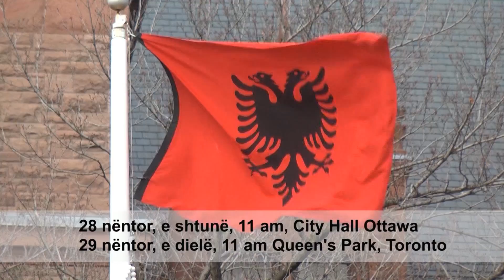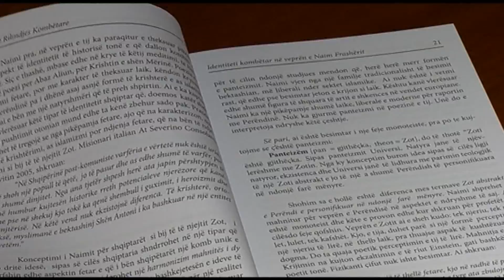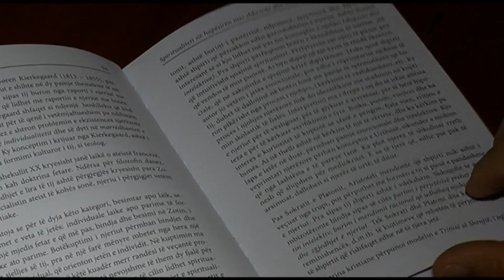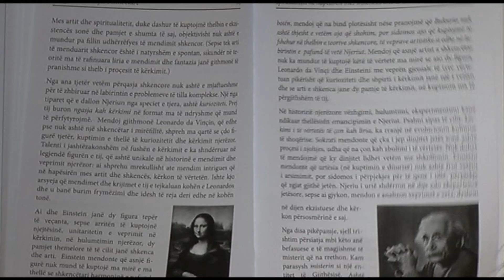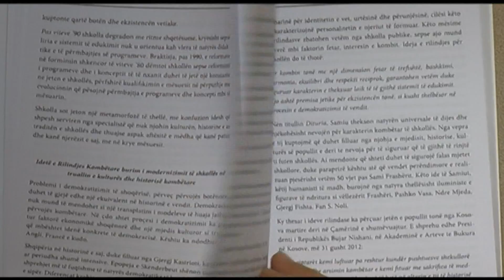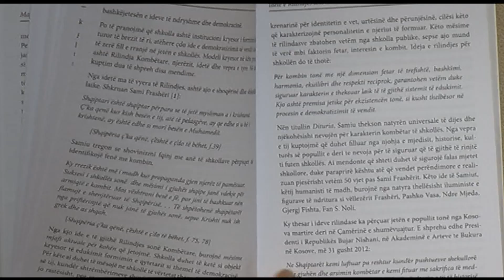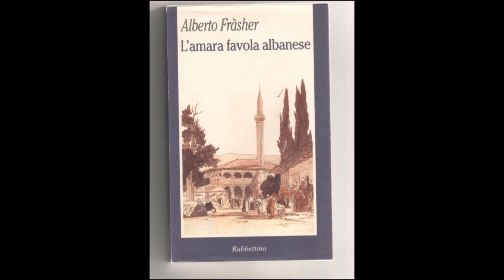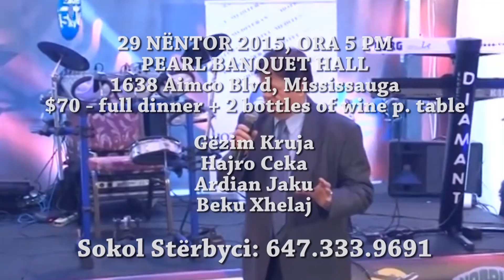PASQYRA SHQIPTARE (HD): November 22, 2015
I ftuar studiuesi Albert Frashëri. Gjithashtu, thirrja e Ambasadores së Shqipërisë në Kanada, znj. Elida Petoshati, drejtuar shqiptarëve në Kanada. PASQYRA SHQIPTARE, Toronto, Canada. Drejtor ILIR LENA.